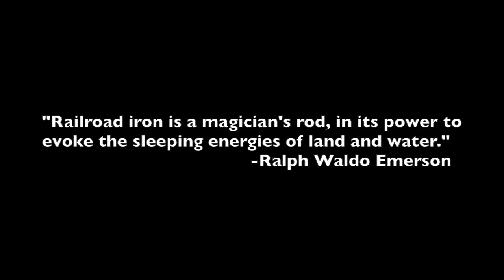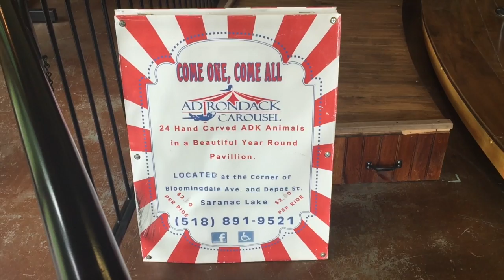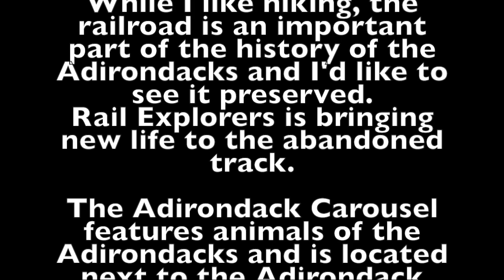Rail biking on the Adirondack Scenic Railroad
Mom and I took a ride on the Rail Explorers rail bikes starting at the Adirondack Scenic Railroad Station in Saranac Lake, NY and ending up 6 miles later in Lake Clear, NY.  Then we stopped at Charlie's Inn & Restaurant for lunch, took the shuttle back to the station.  Next, Mom went for a ride on the Adirondack Carousel.  Come along for the ride!